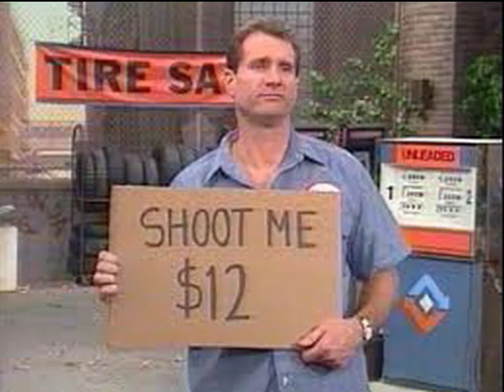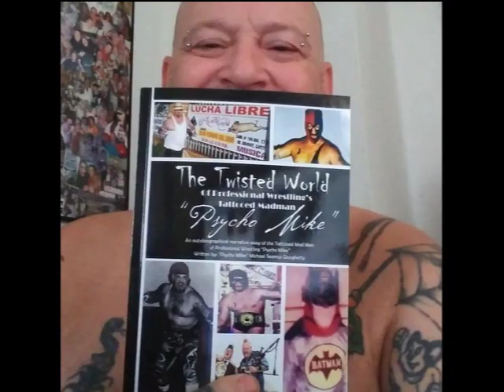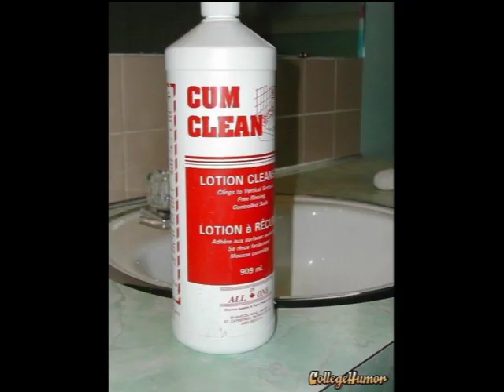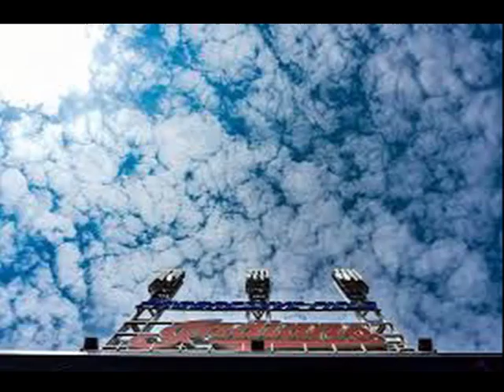Masterz Of Mayhem Internet Radio - PsYcHo MikE Bumperz 1 w/pics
PsYcHo MikE radio bumperz funny stuff with picturez